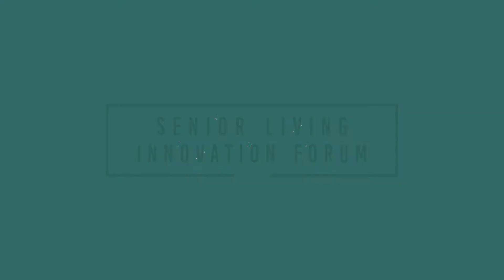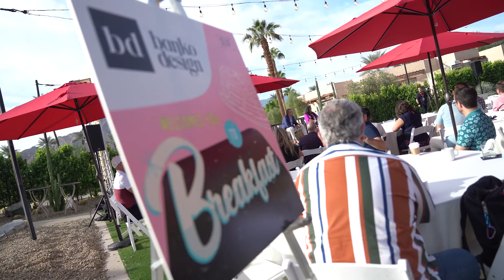Debating the Future of Senior Housing - Scott Stewart, Anja Rogers, Torsten Hirche - SLIF '21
The pandemic had a huge impact on all aspects of senior housing, accelerating many of the trends that were predicted prior to COVID.

At the 2021 Senior Living Innovation Forum, we hosted a lively town hall to dive into the biggest challenges facing the industry. Featured panelists included: Torsten Hirche - CEO - Transforming Age; Anja Rogers- CEO- Senior Star and Scott Stewart- CEO- Capitol Seniors Housing.